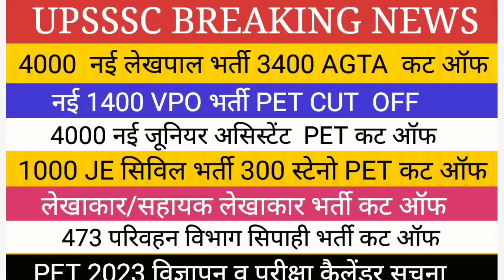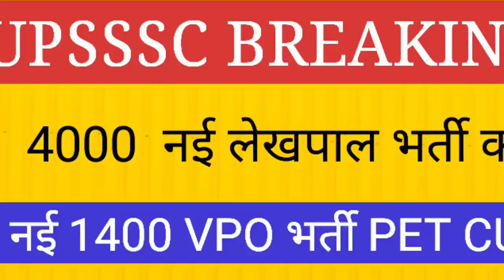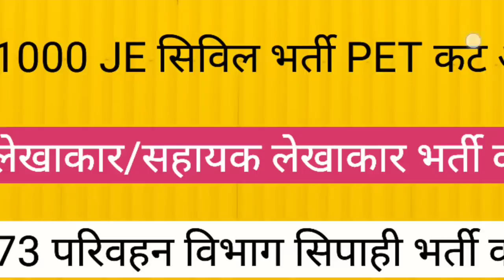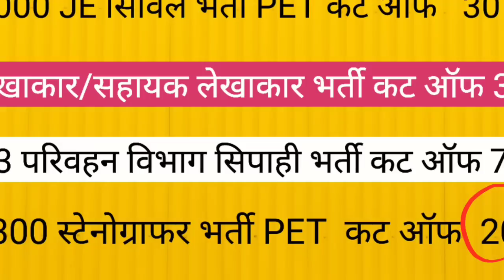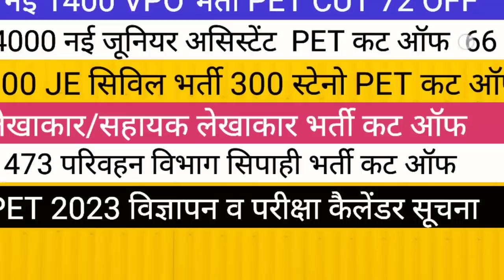UPSSSC लेखपाल VPO AGTA स्टेनोग्राफर जूनियर असिस्टेंट , परिवहन विभाग सिपाही PET 2022 CUT OFF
up
up shikshak
up
super
tet news today 2022
super tet
uptet exam